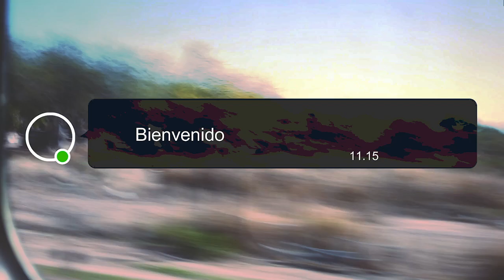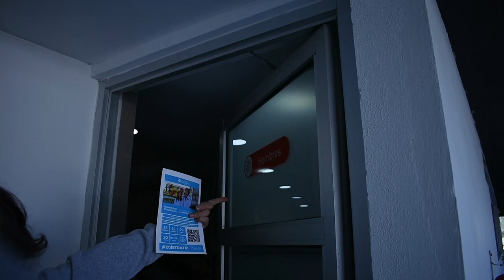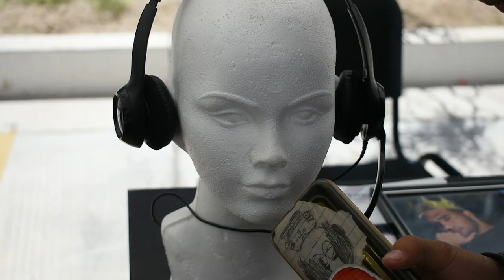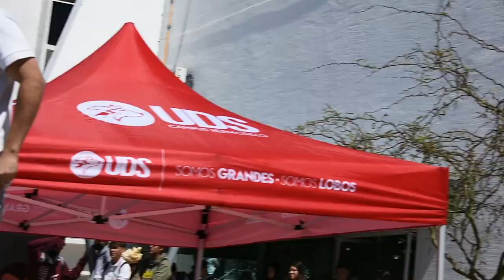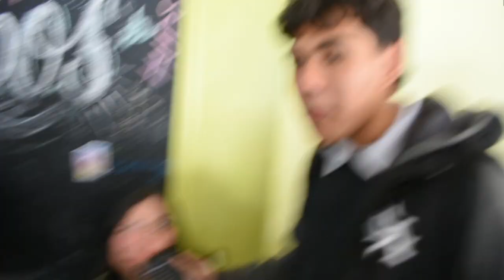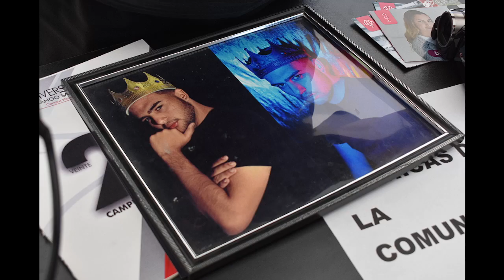Espectro No.1 Durazno tour experience